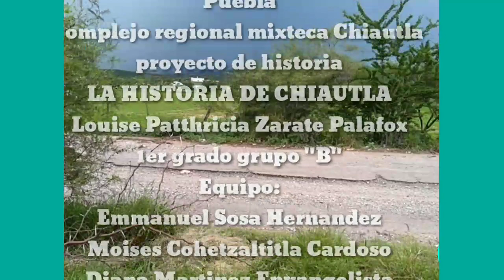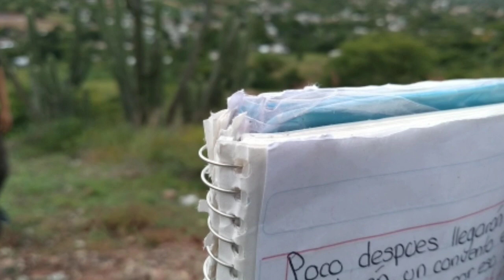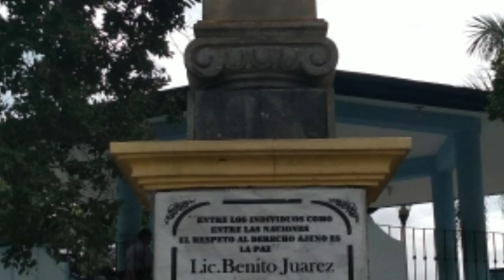CHIAUTLA DE TAPIA UN LUGAR DE MUCHA HISTORIA!!!!!!!!!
aquí les presentamos un vídeo en el cual conocerán mas acerca de chiautla sus propiedades y raíces por lo que la gente trabaja aparte de ser un video con fines educativos y con buenos datos
PROYECTO DE INVESTIGACIÓN; VÍDEO ACERCA DE LA HISTORIA DE CHIAUTLA.
COMPLEJO REGIONAL MIXTECA CHIAUTLA

chiautla procede de chiauitl que significa grasiento o cenagoso y uhtla que denota abundancia que en fin CHIAUTLA seria lugar donde abunda el lodo espeso o graciento; DE TAPIA por el general don Mariano Antonio Tapia y por ultimo chiautla se funda en 1535  en 1874 se cambia a CHIAUTLA DE TAPIA.

CREDITOS Y EDICIONES;
EMMANUEL SOSA HERNANDEZ: EDITOR Y VOZ
MOISES COHETZALTITLA CARDOSO; PERSONAJE
EMMANUEL URIBE DIAZ; PERSONAJE
DIANA MARTINEZ EVANGELISTA; CORTOS Y CONTENIDO

COMENTA
LIKE FOR ME

BYE BYE

CANCIONES EN EL VIDEO;
TESNAKE- NEED YOUR LOVIN
CORRIDO DE JUANITO- CALIBRE 50
ALOK BRUNO MARTINI FEAT ZEEEBA- HEAR  ME NOW

IMAGENES TOMADAS EN CHIAUTLA DE TAPIA.